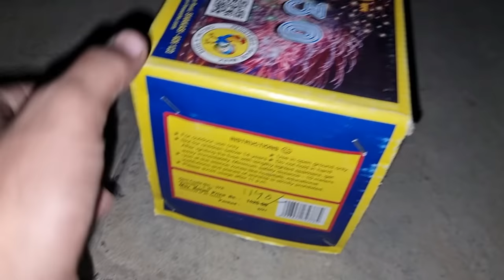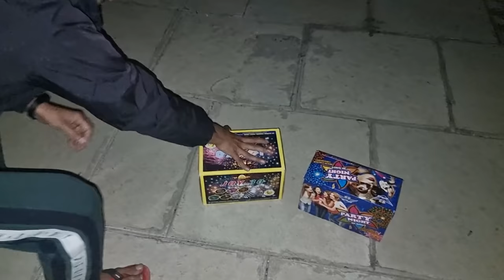Best Sky Shot Crackers Testing 2021 | Crackers Testing video 202 |Different Diwali Crackers Testing😃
Sky Shot Crackers Testing 2021 | Crackers Testing video 202 |Different Diwali Crackers Testing 2021😃
Tags linck App name :- Keywordtool.io
mani
Ytmani lamination
Mohan Nagar, Kurukshetra, Haryana 136118